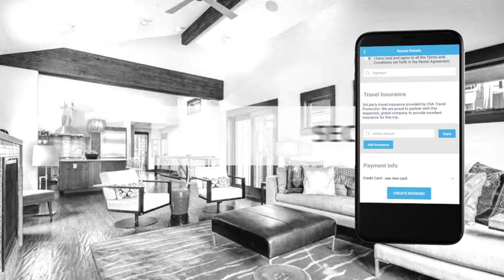iTrip Vacations Travel App Overview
The 2018 iTrip Vacations Travel App includes new search features, secure payment and booking info, Uber and Google integration and more. Watch to see all the new additions and download for free.